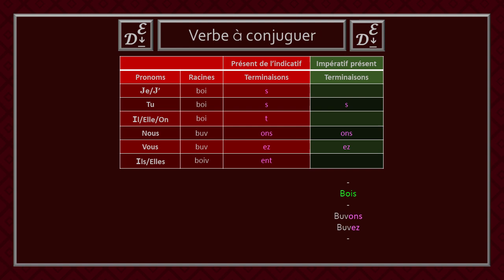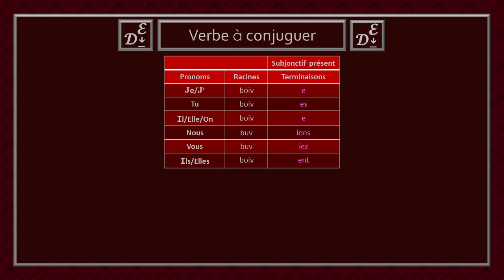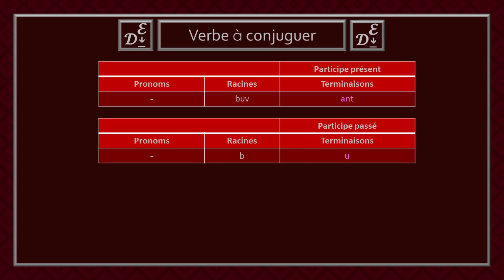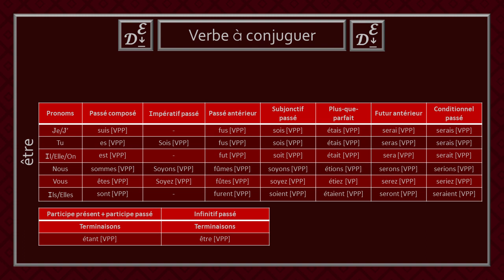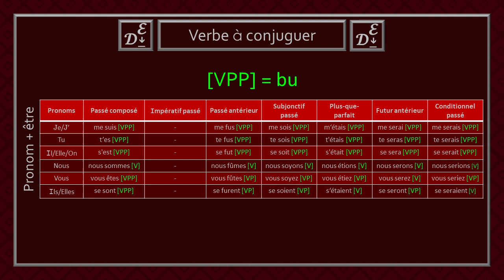Conjugaison des verbes du 3e groupe - Partie 52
Bienvenue dans la capsule des verbes de la cinquante-deuxième partie du troisième groupe. Dans cette vidéo, les conjugaisons des verbes «boire» et «reboire» seront explorées.

Je tiens à remercier «Verbe.mobi» pour la publication en ligne des listes des verbes.

Ouvrage en papier
Bescherelle
Grevisse de la conjugaison (Bénédicte Gaillard)
Le Bled - Conjugaison (Daniel Berlion)
Dictionnaire des conjugaisons (Larousse)

Chapitres
0:00 Introduction
0:13 Tableaux de conjugaison
0:27 Premier tableau
0:28 Présent de l'indicatif
0:37 Impératif présent
0:51 Deuxième tableau
0:52 Futur simple
1:02 Conditionnel présent
1:18 Troisième tableau
1:19 Imparfait
1:34 Quatrième tableau
1:36 Passé simple
1:51 Cinquième tableau
1:52 Subjonctif présent
2:14 Verbe «reboire»
2:27 Participe présent
2:37 Participe passé
2:58 Verbe auxiliaire avoir
3:22 Verbe auxiliaire être
3:46 Verbe auxiliaire être + pronom
4:54 Mot de la fin